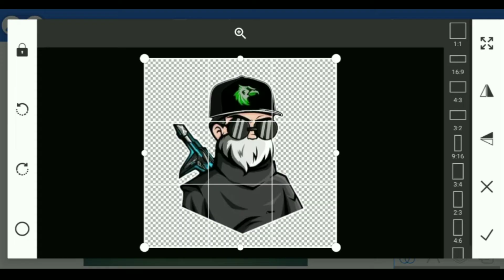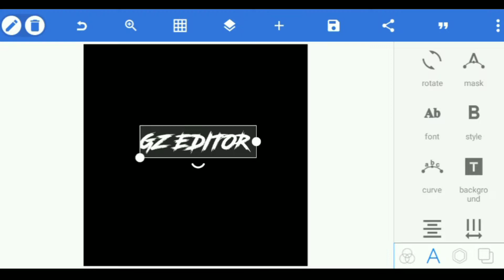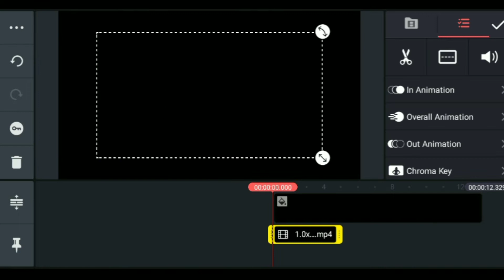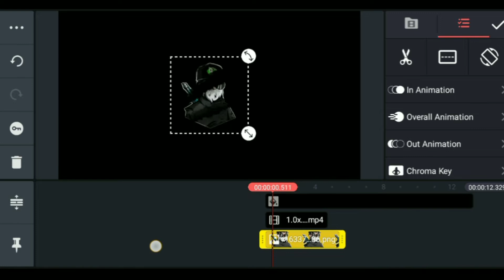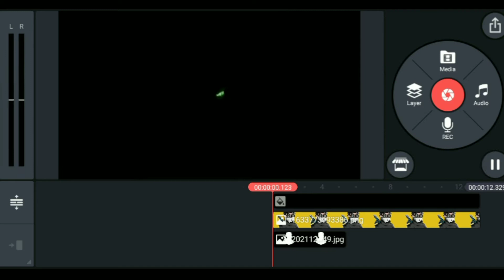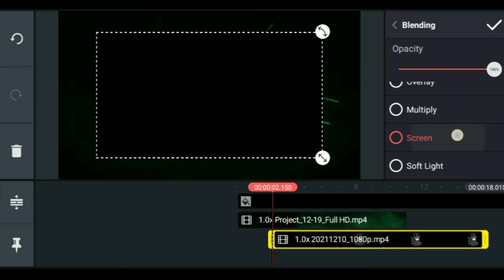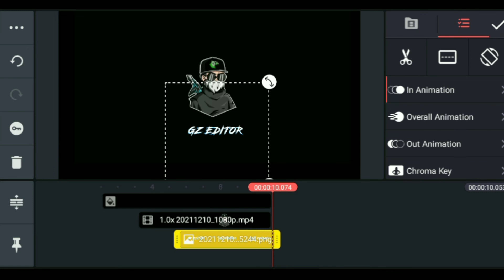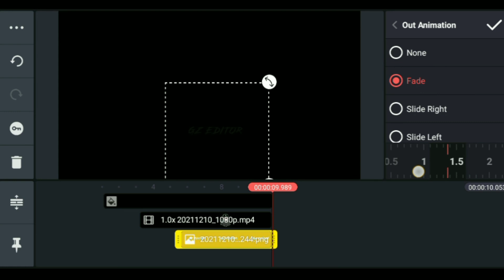How To Make Gaming Intro like Mr. Triple R || How To Make gaming intro In Kinemaster.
Hey Guys! Welcome to this Channel ❤️

How To Make Gaming  Intro like Mr. Triple R || How To Make gaming intro In Kinemaster || MR TRIPLE R ভাই এর মতো INTRO কিভাবে তৈরি করবেন।

Kinemaster 👉